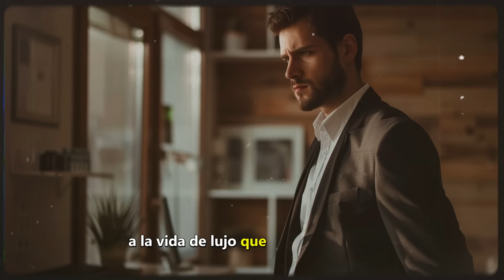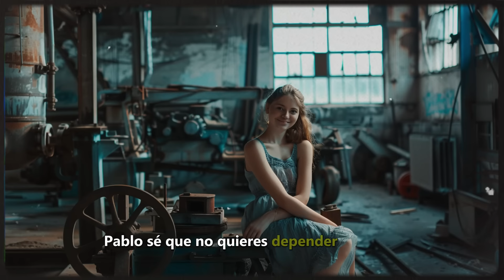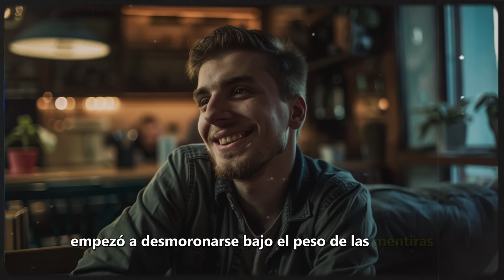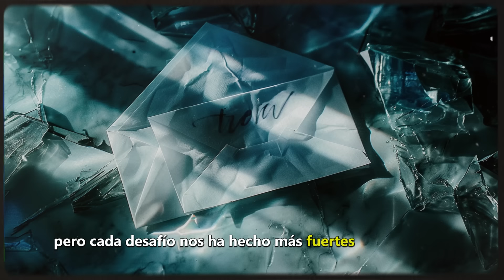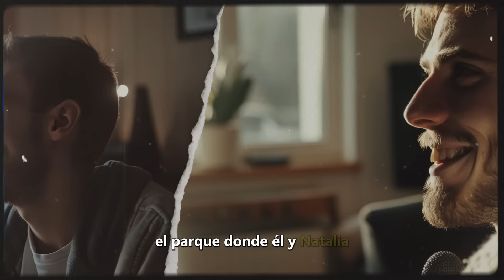ENGAÑARON A UN BUEN HOMBRE PARA QUE DEJARA A SU MUJER Y A SU HIJO NEGRO POR UNA AVENTURA INVENTADA..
*UN HOMBRE DEJÓ A SU MUJER Y A SU HIJO NEGRO POR UNA TRAICIÓN INVENTADA... AÑOS DESPUÉS, LUCHA POR RECUPERARLOS Y ENFRENTAR EL RECHAZO PATERNO*

Acerca de Vidas Narradas:
🎥 Historias emocionantes narradas
🎨 Escrito, editado y producido por Andrei y Adrián

💼 Consultas comerciales y contacto
• Para consultas comerciales, asuntos de derechos de autor u otras consultas, contáctenos